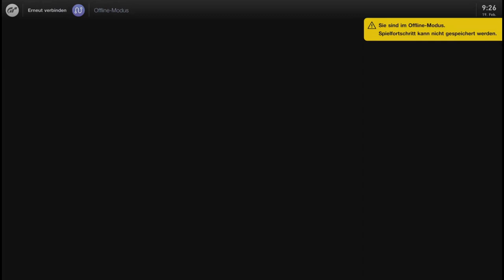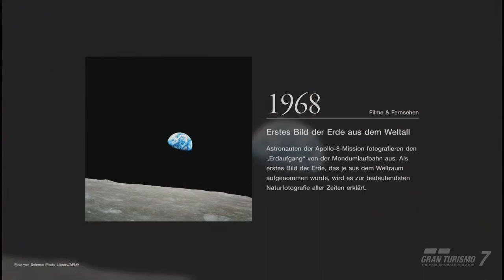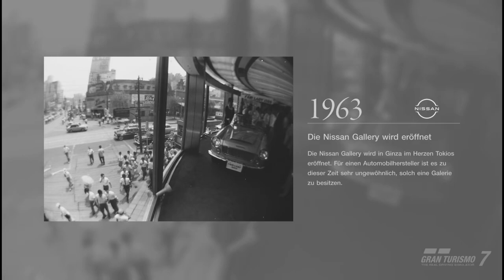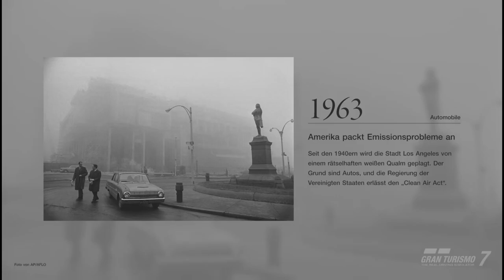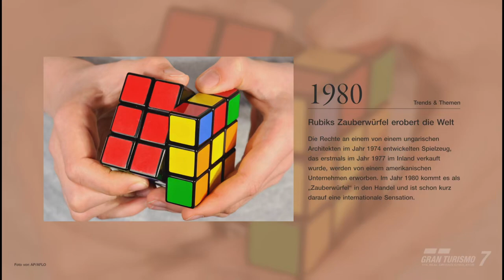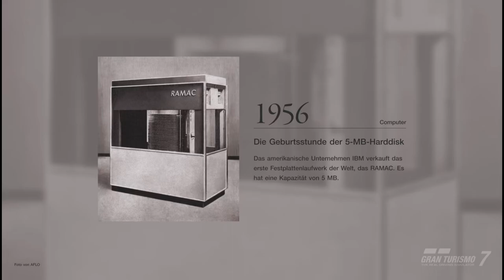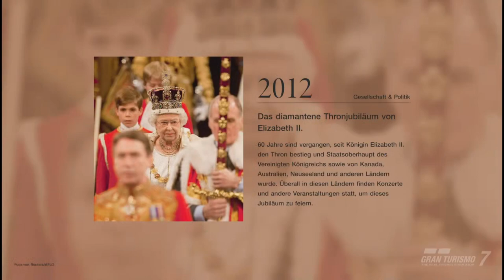Gran Turismo™ 7 #372 The Sun Also Rises Rennen